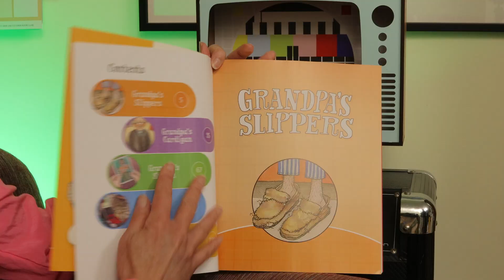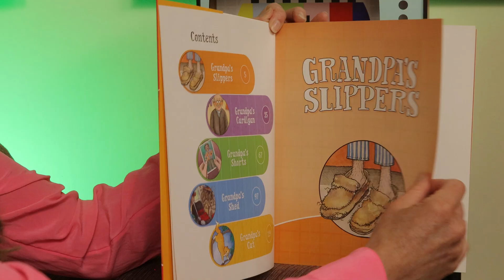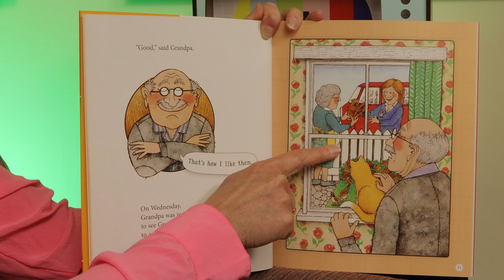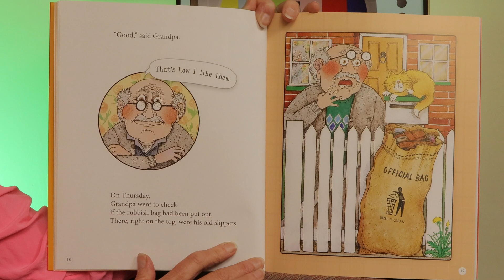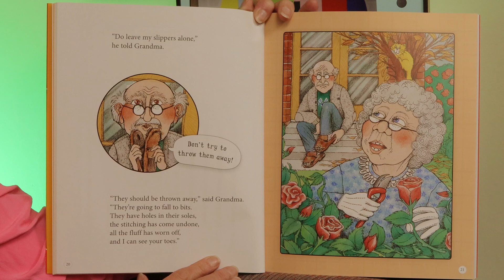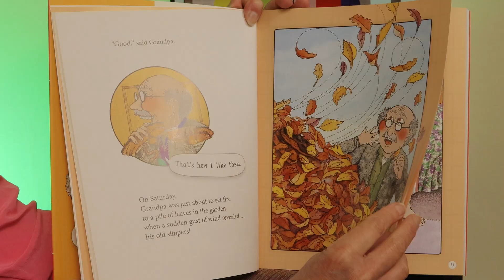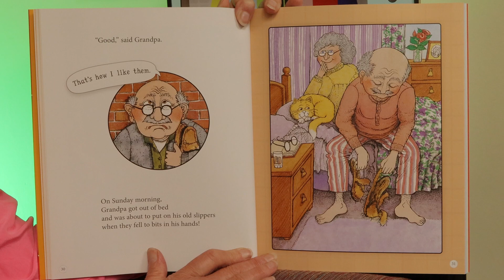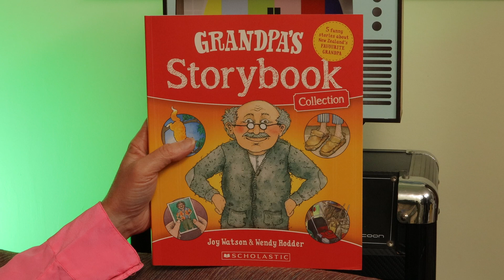Grandpa's Slippers - Suzy's Book Corner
One of the most loved Grandpas in NZ is the grandpa Joy Watson created for her series of Grandpa books, with the help of illustrator Wendy Hodder.

Scholastic NZ has just released all 5 stories in a special Grandpa's Storybook Collection.  I read story number one in the book - Grandpa's Slippers

The other stories are:
Grandpa's Cardigan
Grandpa's Shorts
Grandpa's Shed
and Grandpa's Cat.